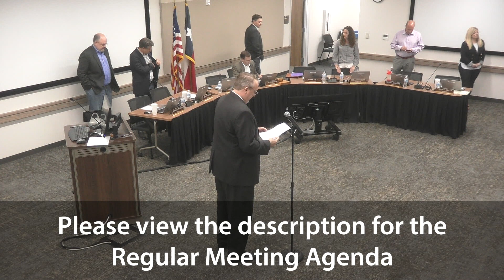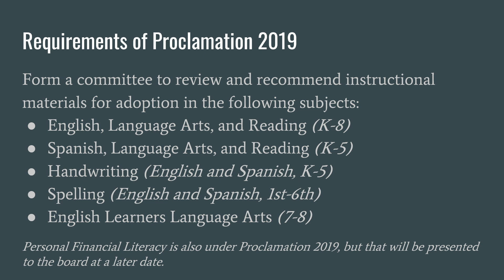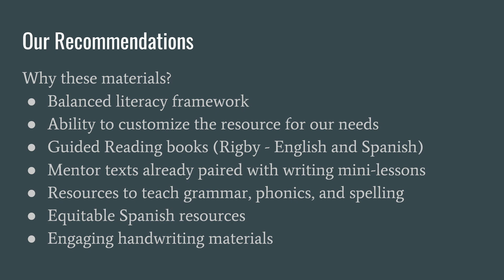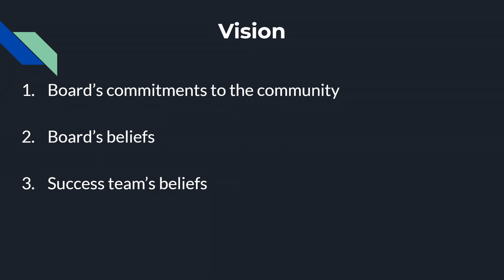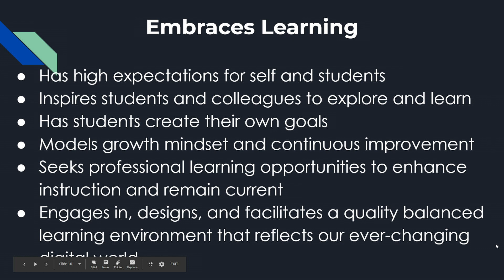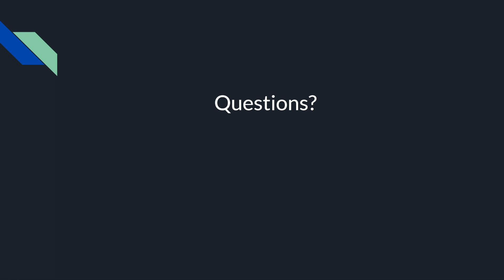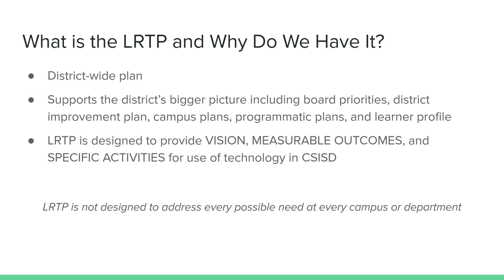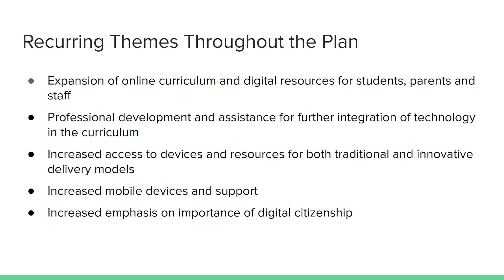CSISD Board Meeting 05/21/19 - Regular Meeting